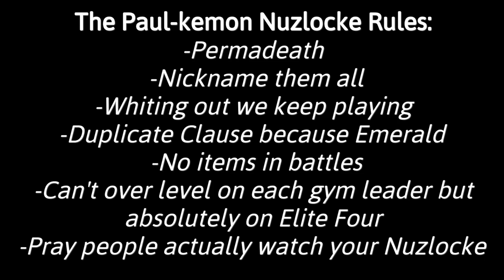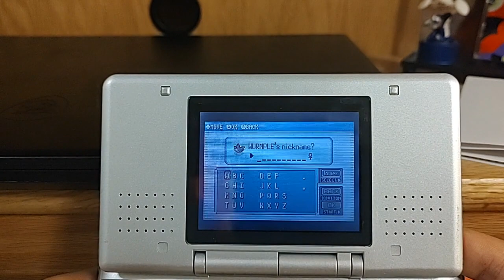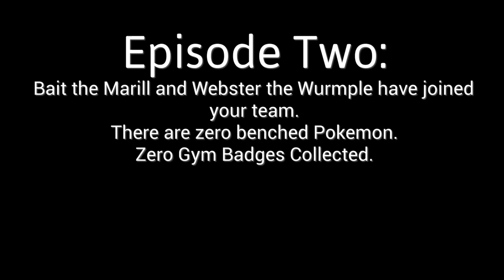The Paul-kemon Nuzlocke EP 2: Growing An Army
Our quest sets out further and already reaches Rustboro Town. The first gym's Rock Pokemon are no match for my team filled with Water and Grass type moves, but being underleveled is too much of a gamble currently. Will we push forward, or hold off until more is finished to progress to a true challenge facing forward?